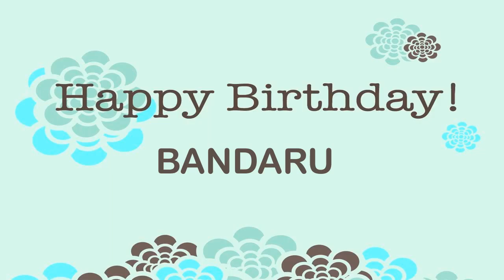Bandaru Birthday Wishes & Mensajes